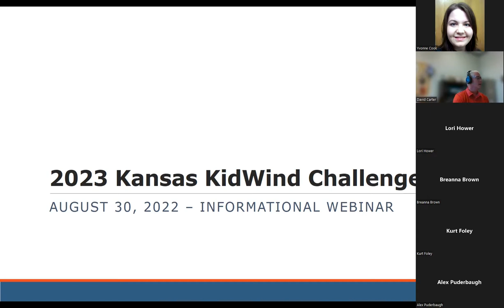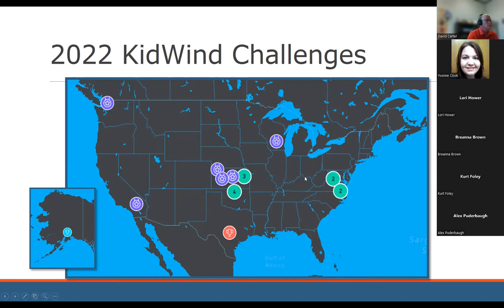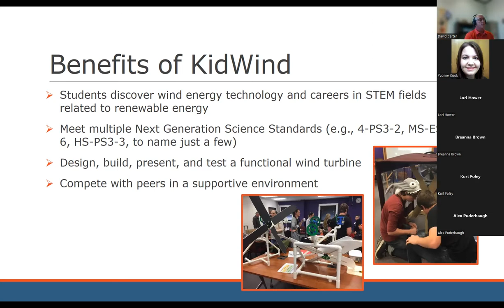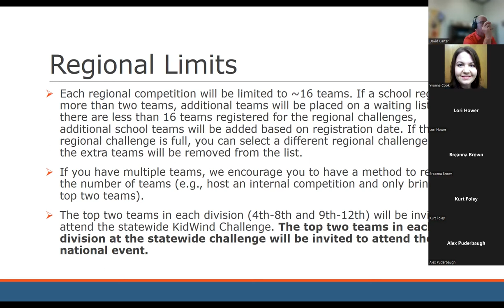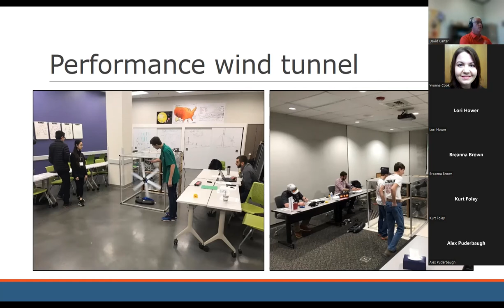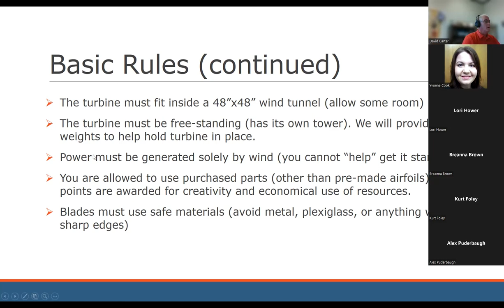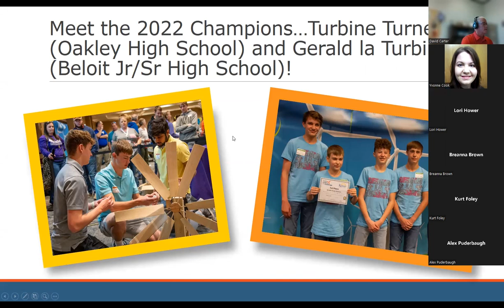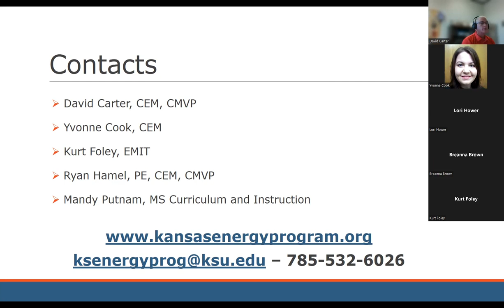8.30.22 - Webinar: Introduction to KidWind (KS)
This webinar serves as an introduction to the 2023 season of the KidWind Challenge - a national STEM-based competition for 4th-8th graders and 9th-12th graders - as it occurs in the state of Kansas. This is meant to act as a resource for those interested in KidWind and provide a little background into the history of how the Kansas Energy Program has expanded since becoming the Kansas organizers in 2018. This webinar occurred on August 30, 2022.